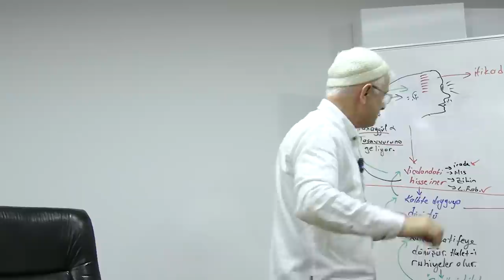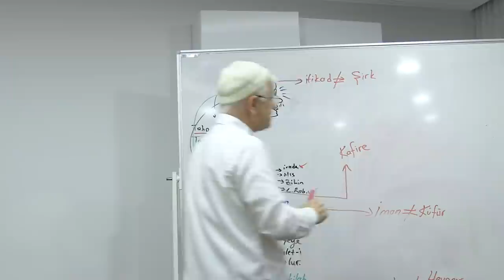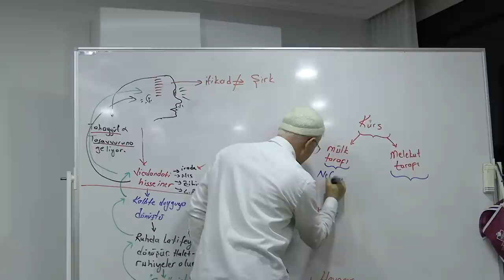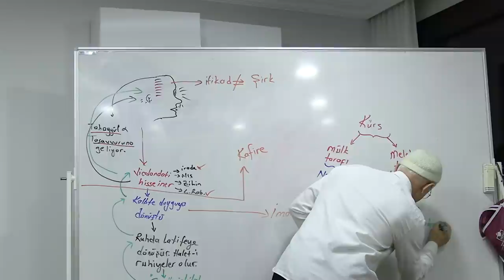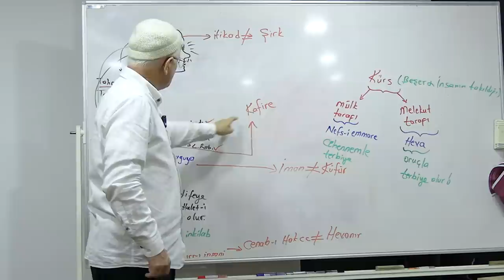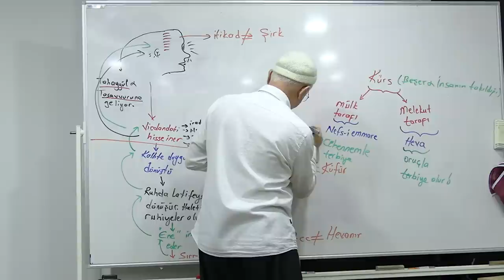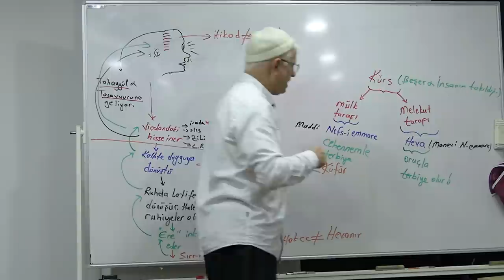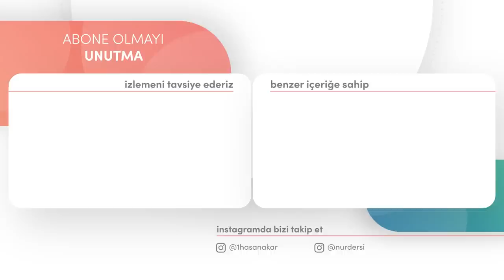HAYATI HAYATIMIZDAN ÇIKARTIRSAK NE OLUR? | YirmiDokuzuncuSöz - 12.Bölüm